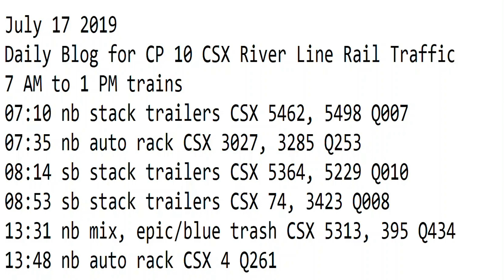7- 17-2019 Trains 7 AM to 1 PM New Format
7 AM to 1 PM trains
07:10 nb stack trailers CSX 5462, 5498 Q007
07:35 nb auto rack CSX 3027, 3285 Q253
08:14 sb stack trailers CSX 5364, 5229 Q010
08:53 sb stack trailers CSX 74, 3423 Q008
13:31 nb mix, epic/blue trash CSX 5313, 395 Q434
13:48 nb auto rack CSX 4 Q261